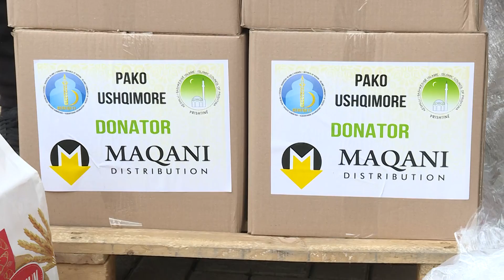"Bereqeti" në Prishtinë dhuroi 500 pako për familjet në nevojë